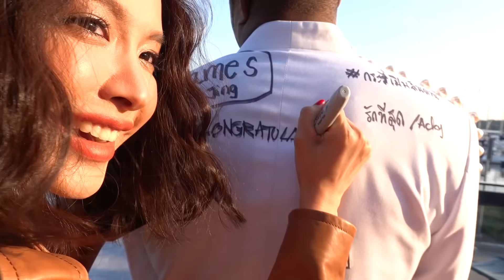ชาพาเที่ยว EP.2 | บุกงานแต่งรัศมีแขที่สวีเดน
ชาพาเที่ยวสวีเดน เมืองหลวงของที่นี่คือ “สต็อกโฮล์ม” เมืองสวยมากกก  ผู้คนก็น่ารัก ที่สำคัญทริปนี้มางานแต่งเพื่อนรัก รัศมีแข งานเต็มไปด้วยความรัก ใครดูแล้วก็จะได้ความรักเพิ่มกลับไปด้วย งานนี้ทำให้ชารู้สึกว่าความรักไม่มีถูกผิด ความรักออกแบบไม่ได้ ความรักก็คือความรัก ไม่มีกฎเกณฑ์ใดใด ไม่จำกัดเพศ และคือสิ่งที่สวยงามเสมอ และวันนี้ชาก็มาส่งเพื่อนรักไปอีก chapter นึงของชีวิตด้วยความยินดีที่สุด ขอให้ชีวิตหลังแต่งงานเต็มไปด้วยความสุขนะจ๊ะ รักที่สุด ❤️

ขอบคุณค่า จุ๊บๆๆๆ